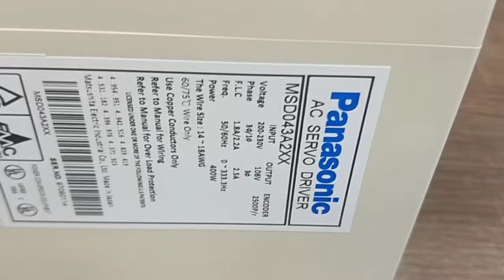Panasonic (Matsushita) MSD043A2XX測試影片(Working test for repair/used parts)-工控王國